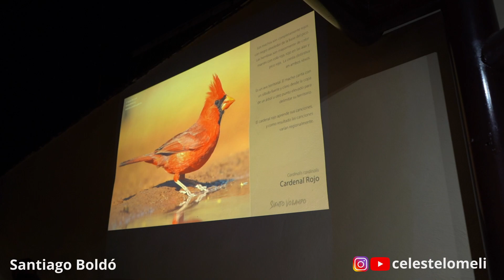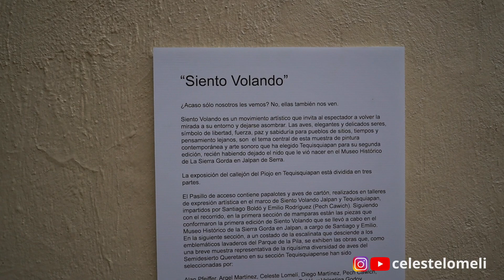SIENTO VOLANDO (audio mejorado)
Una maravillosa exposición colectiva por Santiago Boldó y Emilio Rodríguez en colaboración. Para compartir cuáles son las aves que habitan el municipio de Tequisquiapan. ¡El viaje apenas comienza! Así que extiende bien tus alas y acompáñenme hasta el final del video para conocer su obra!